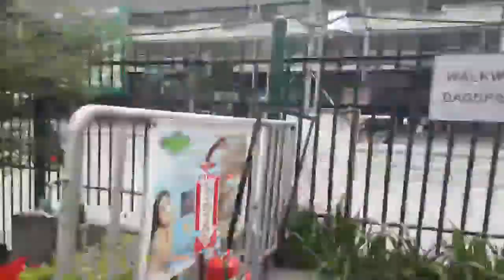Happy valentines day | king09 official